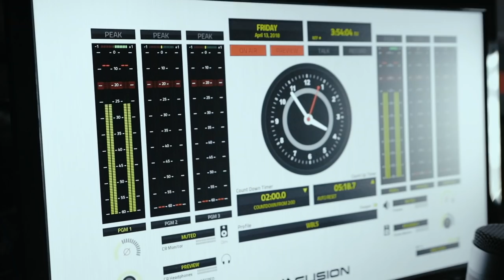KENT JONES GOYMH VLOG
GOYMH